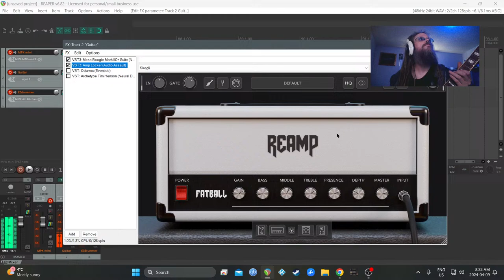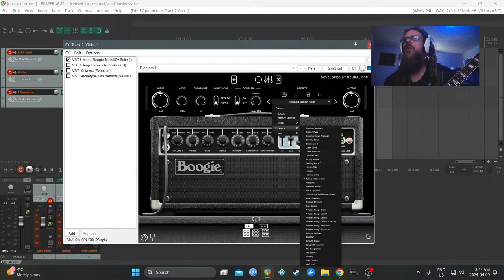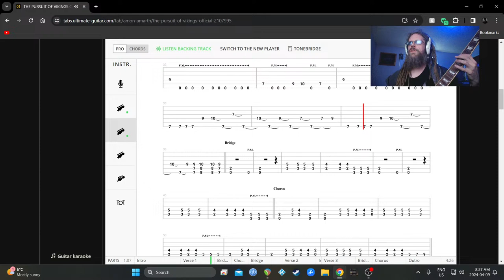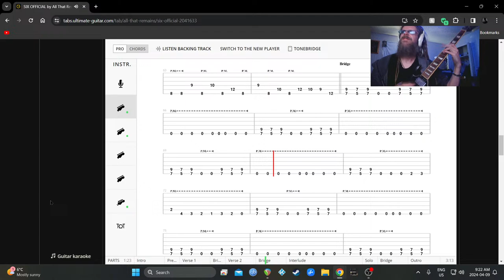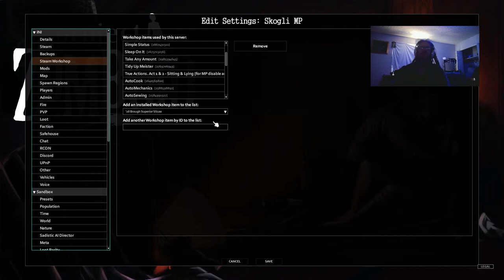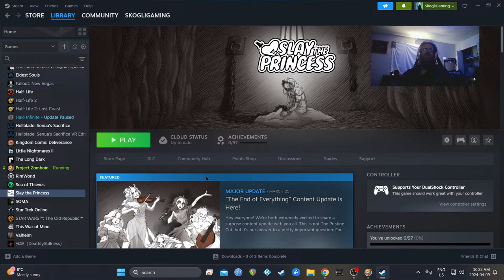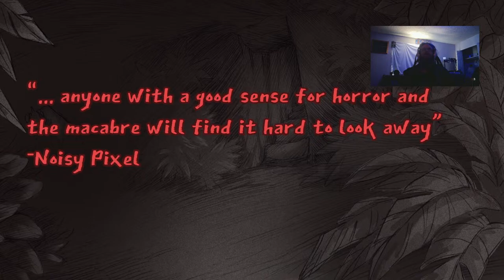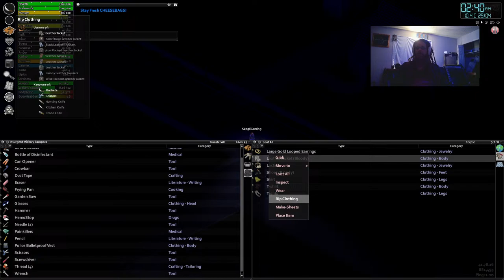Games and Guitar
ELDEN RING, PZ. All That Remains